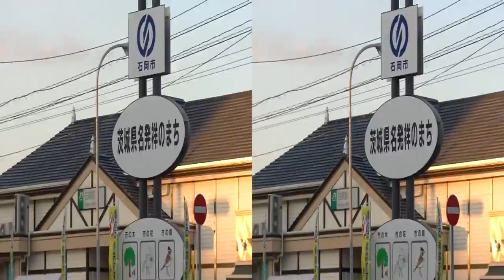3D-2011-No009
茨城県・石岡市
石岡のおまつり
2011/09/17(土)～2011/09/19(月)
常陸国総社宮大祭